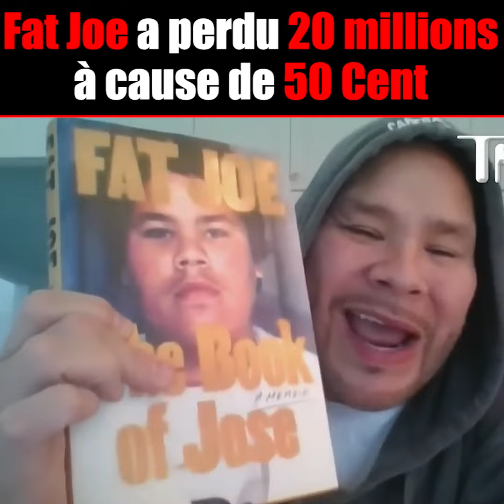Le moment chaud entre 50 Cent et Fat Joe qui lui a coûté 20 millions $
Découvrez comment le beef entre 50 Cent et Fat Joe en plein direct aux MTV Video Music Awards a fait perdre 20 millions de dollars au rappeur du Bronx.